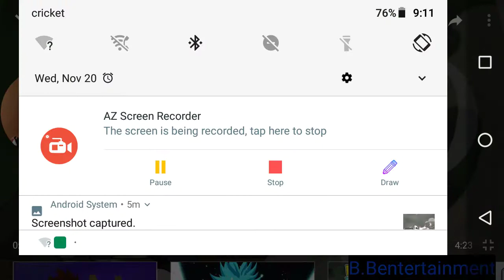Jiren vs. Vegito (fan animation) dragon Ball super reaction